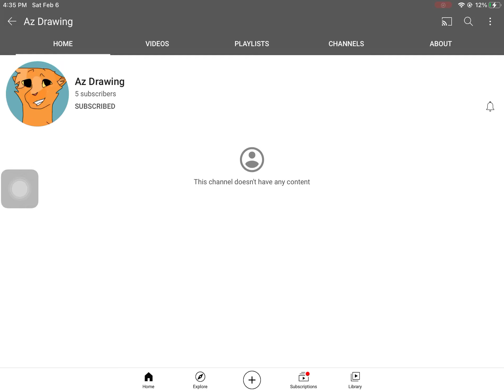Coukd you subscribe to my other Close Friend